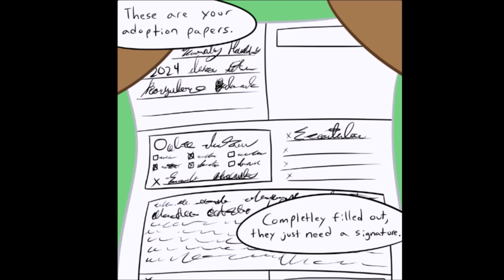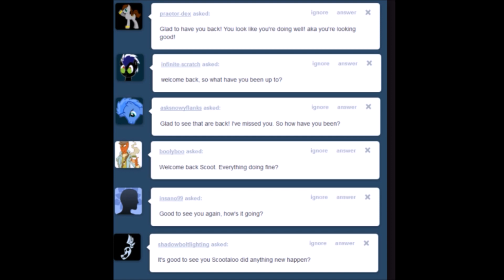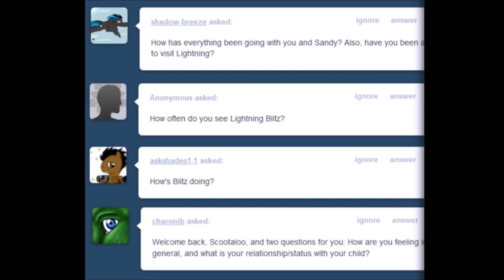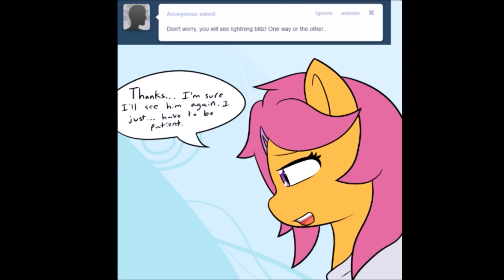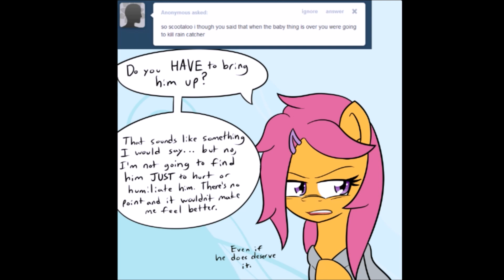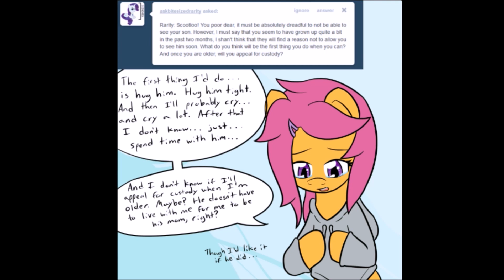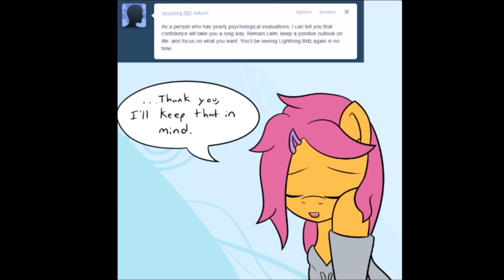(15+) Motherly Scootaloo Season 2 Episode 1 - Psyche The Phychiatrist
This series can be very EXPLICIT with swearing and some adult humour

If you guys wanna read this Tumblr yourselves, you can here!